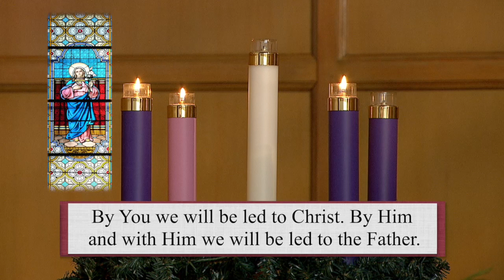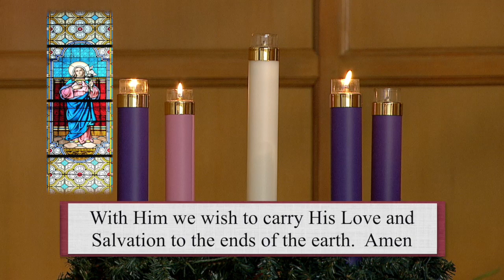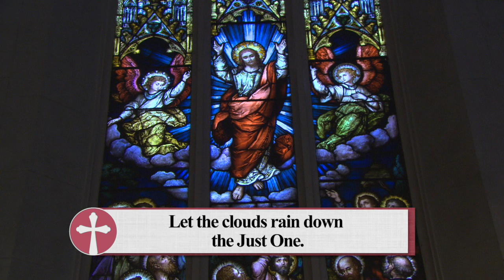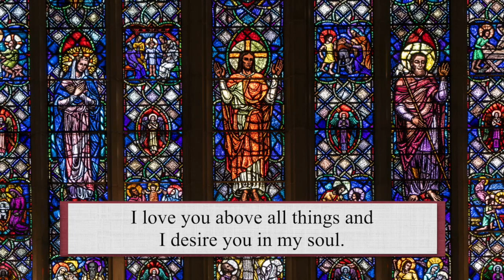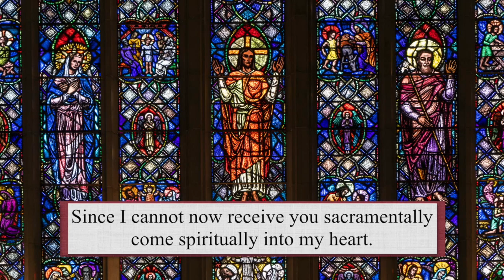Catholic Mass Today | Daily TV Mass, Wednesday December 15, 2021